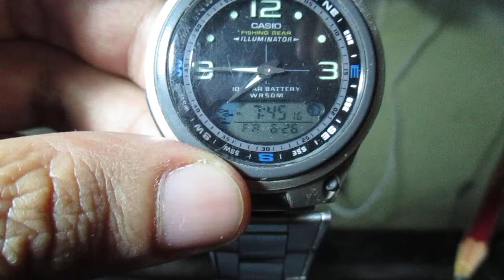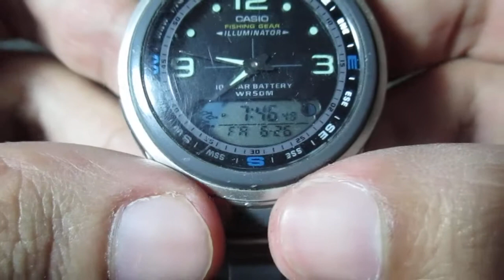Cómo configurar la fecha (día, mes y año) en el reloj Casio AW-82D-1AV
How to set the date (day, month, and year) on the Casio AW-82D-1AV watch.